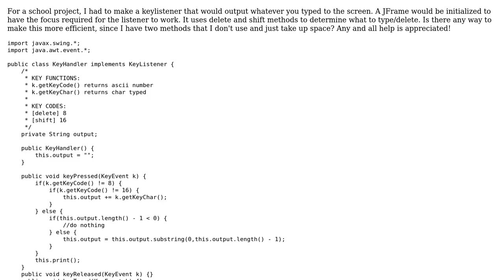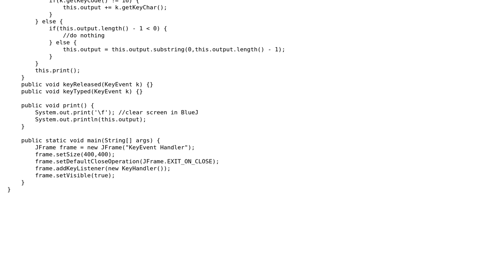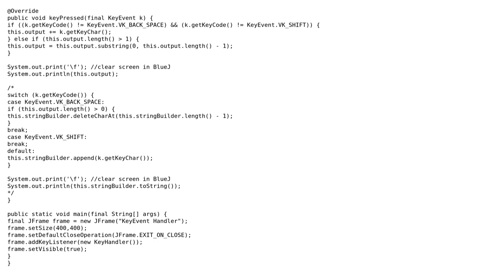Code Review: Keypress output to screen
With thanks & praise to God, and with thanks to the many people who have made this project possible! | Content (except music & images) licensed under CC BY-SA | Music | Images & others | With thanks to user Linny user Eric Stein user 200_success and the Stack Exchange Network Trademarks are property of their respective owners. You are responsible for your own actions.